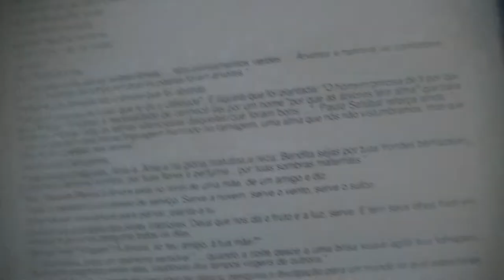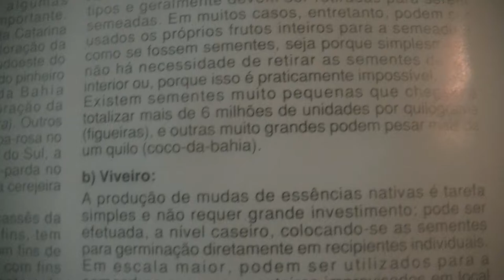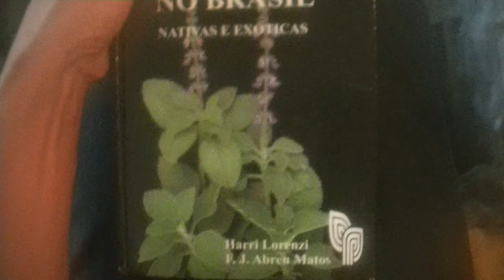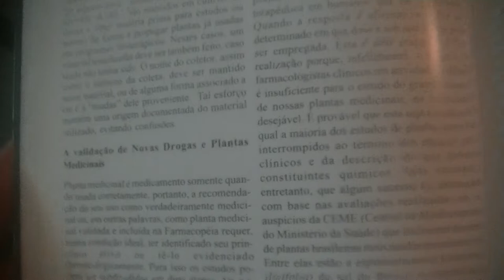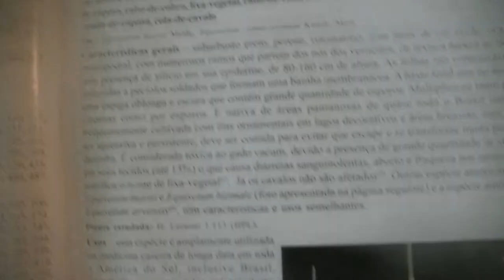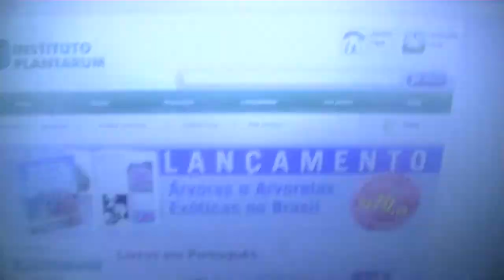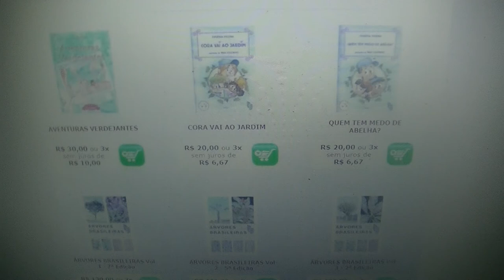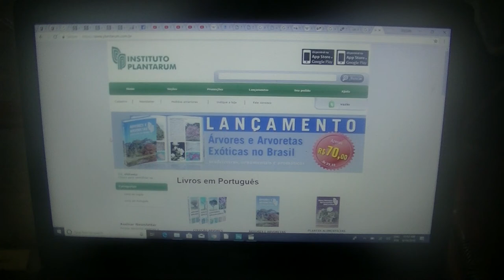O NATURALISTA: DICAÇAS SOBRE IDENTIFICAÇÃO DE ÁRVORES E PLANTAS MEDICINAIS - Rofavilla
Dicas sobre boas fontes de identificação de árvores brasileiras e plantas medicinais nativas e exóticas.

Errata! No video eu disse que foram lançados dois volumes do Árvores Brasileiras, porém, de fato, foram lançados três volumes. Perdões e Abraços Naturalistas!

O Naturalista é um iniciativa sobre curiosidades e estudos sobre o mundo natural criado e  administrado por Rogério Favilla.